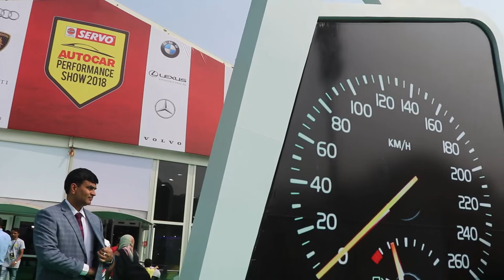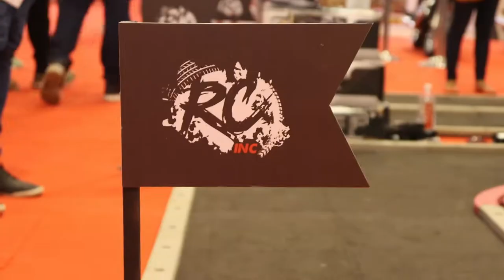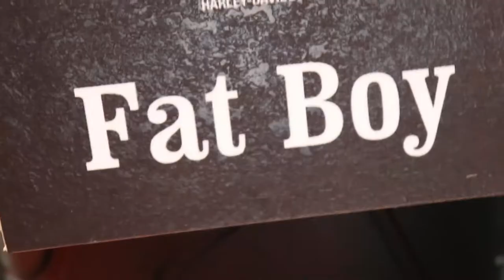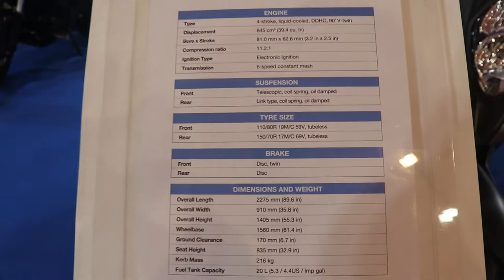Car Crash |Autocar Performance Show 2018 | Ft. Aawara Hoon | Geared Rider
This video is about autocar performance show 2018. The show was ok my expectation level was high but the show was not upto the mark but then also i enjoyed it.
One of my friend rameez who is also a vlogger know as "Aawara Hoon" also joined with me. Hope you guys enjoyed this video if yes then don't forget to like,comment,share and if you are new then do subscribe and press bell icon see you guys in the next video till then ride safe bye!